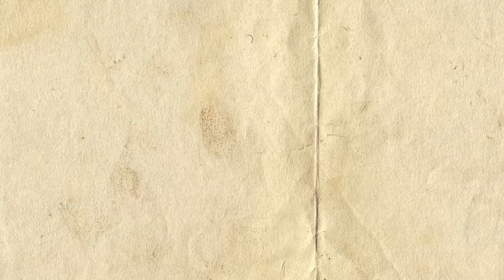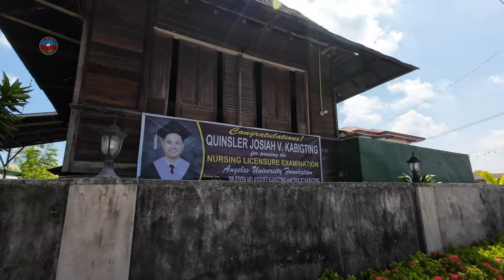ORIGINALLY THE GAVINA CABIGTING MEDINA HOUSE 1895, NOW SAMIA-MEDINA ANCESTRAL HOUSE 1926